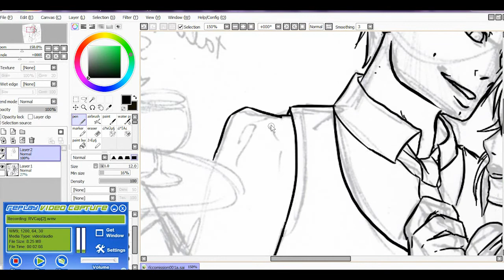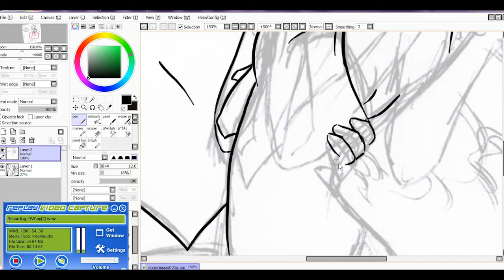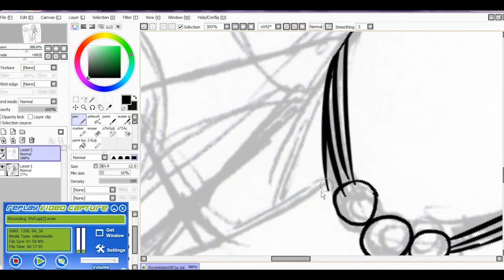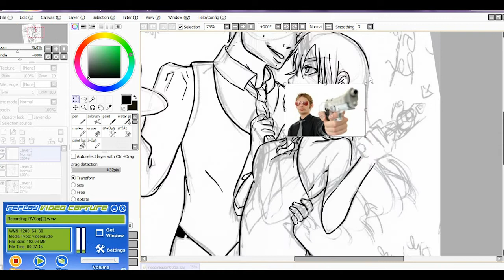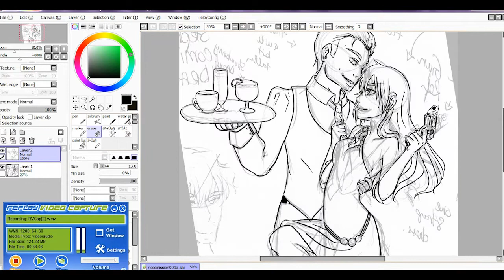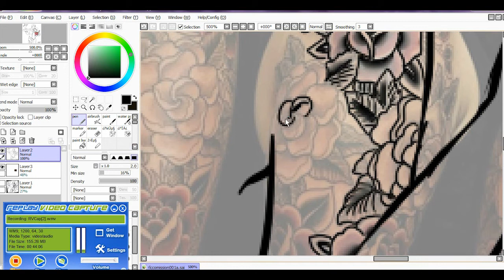Speed drawing Comission Part1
linart, couloring coming soon!